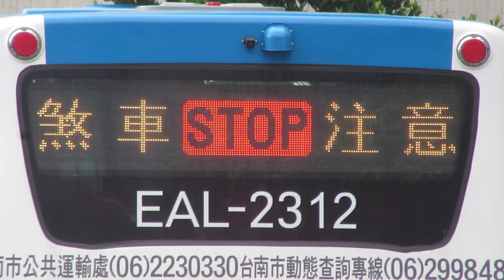「煞車注意」 LED顯示器(LED電光掲示板) 臺南車站(台南駅) 公車站牌(バス停)